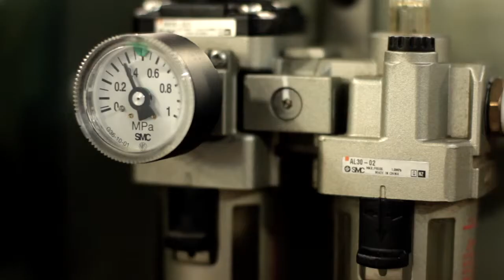Learn Videography - Houston Shoe Hospital - Learn how to create this style of video